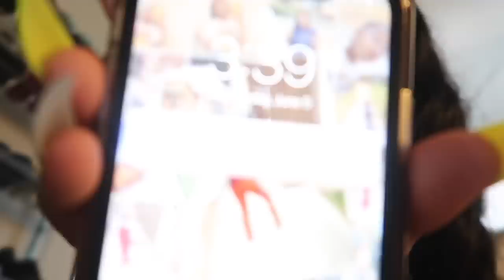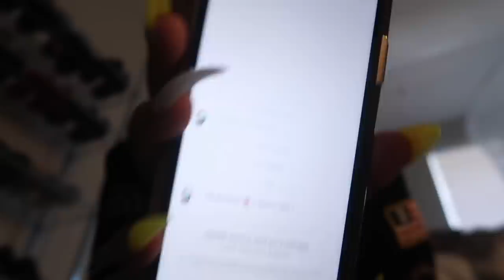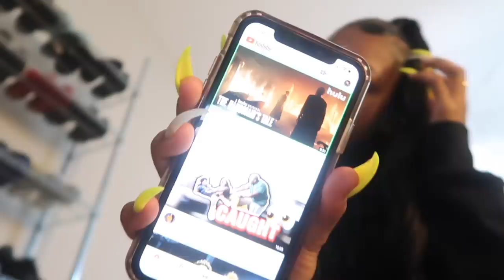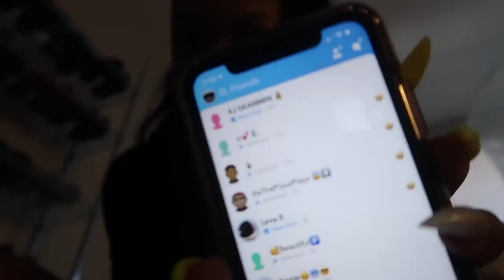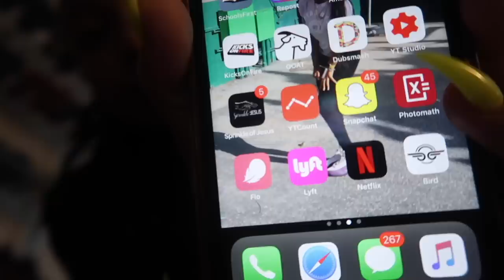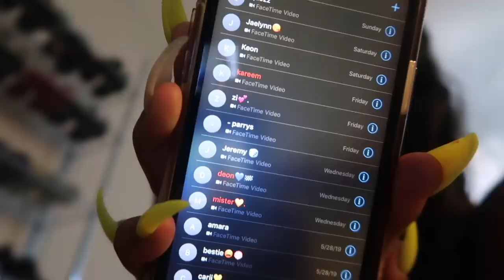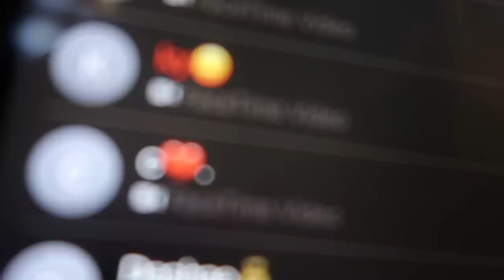WHAT'S IN MY IPHONE XR!